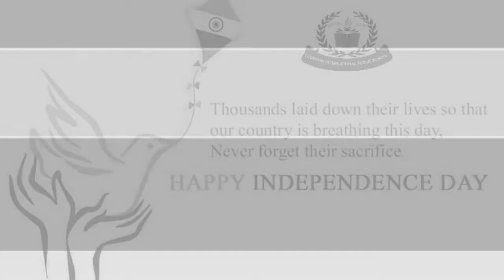Glimpses of Activities (Lucknow International Public School)